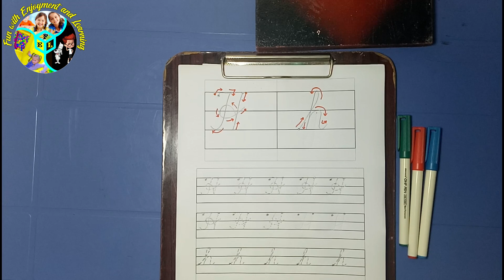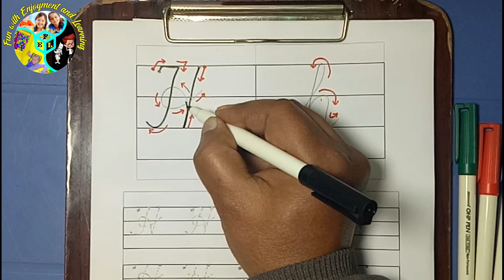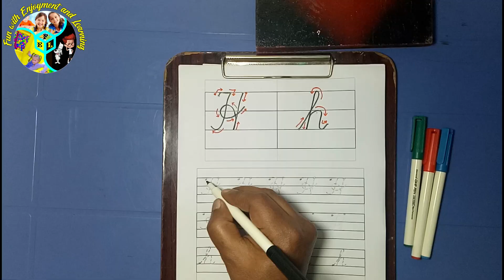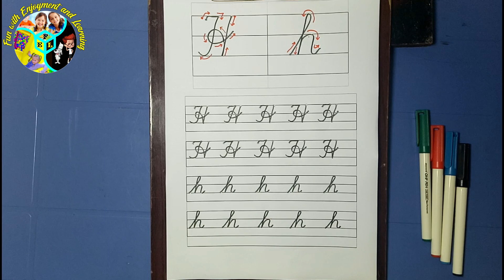Beautiful English handwriting styles | English Neat and Clean Cursive Handwriting | Alphabet H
It is the desire of everybody to have beautiful handwriting and wishes that his/her handwriting is praised by all. This video and next series of videos will provide a solid platform to learn neat and beautiful english writing in different styles. This video will cover that how capital letter "H" and small letter for cursive handwriting are written. The beautiful and neat writing is very good tool for getting good marks in exams as well as it is very helpful in depiction of good personality. This video will provide complete guideline that how beautifulenglishhandwritingstyles is done and how to make it more attractive.

Following links will be help full for you to watch the previous videos to learn more on english handwriting:

How to write capital and small letter H?
how to do beautiful english handwriting (letter-H)?
How to write beautiful english handwriting?
How to do best English handwriting?
How to do cursive handwriting?
How to write alphabets in cursive?
Which are beautiful english handwriting styles?
World's best english handwriting.
Neat handwriting styles cursive.
Best handwriting in the world.
How to do beautiful handwriting?
How to learn beautiful, neat and clean handwriting?
How to make handwriting beautiful?
What are the tips of a beautiful and neat handwriting?
How to teach students to learn neat handwriting?
How to teach child to learn neat handwriting?